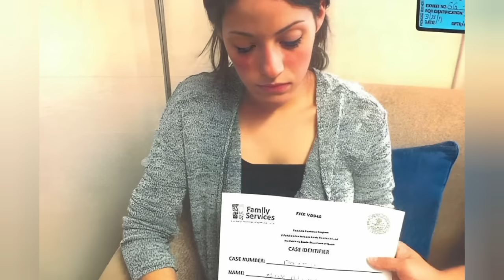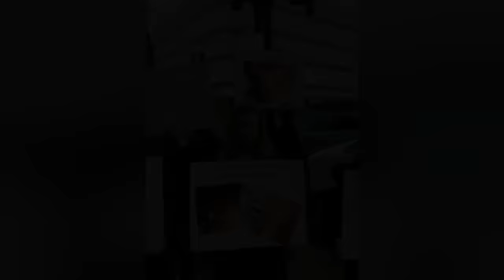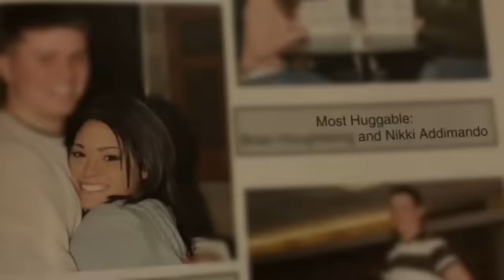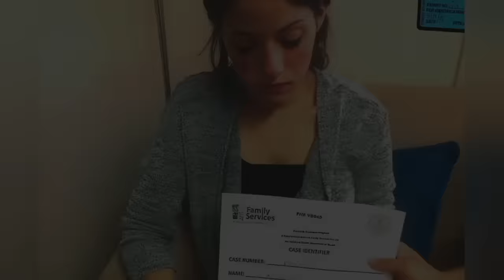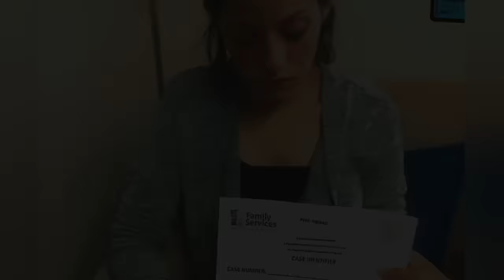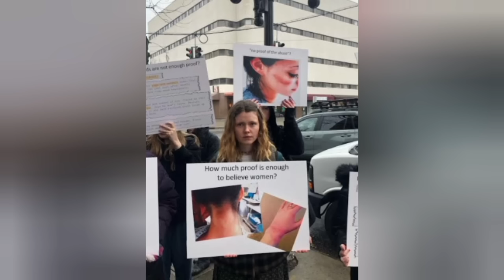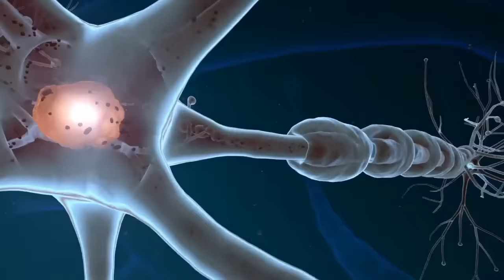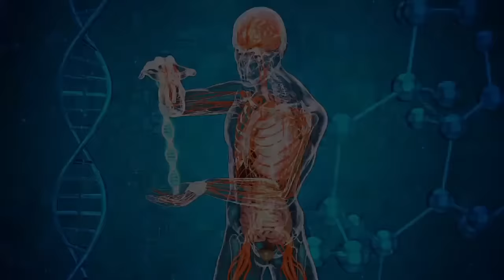Cold Cases Finally Solved With The Most Insane Twist You've Ever Heard | Mystery Detective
Cold Cases Finally Solved With The Most Insane Twist You've Ever Heard| Documentary | Mystery Detective